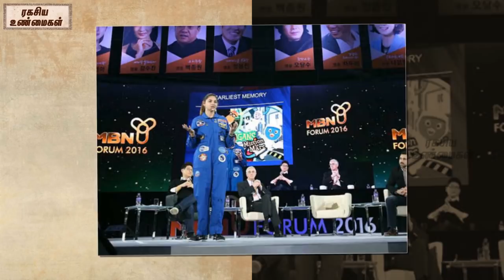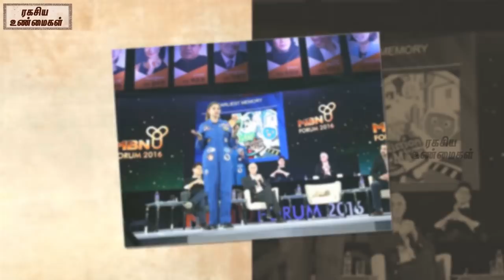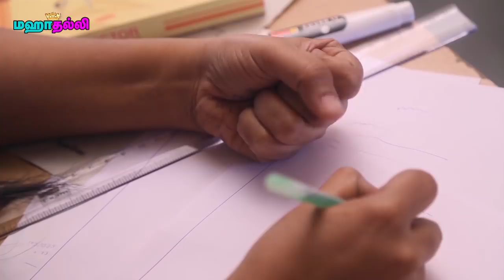17Year Old Alyssa Carson Wants to Be the First Person on Mars || Unknown Facts Tamil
Watch-17Year Old Alyssa Carson Wants to Be the First Person on Mars || Unknown Facts Tamil